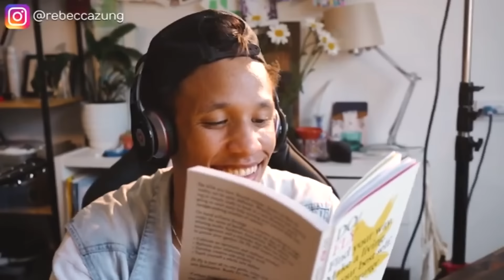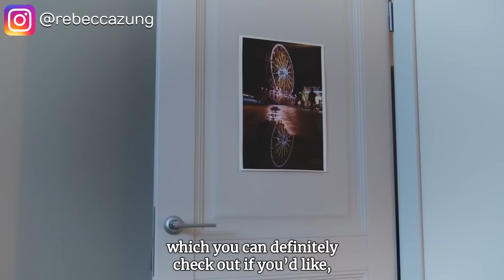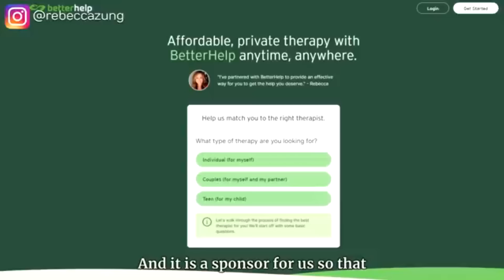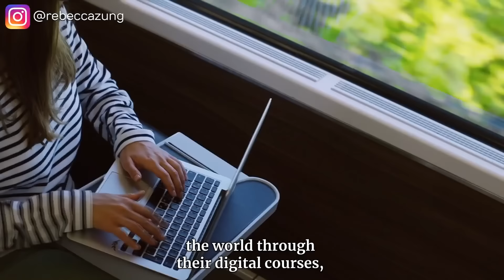7 Clear Indicators a Narcissist Is Ready to Move On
Wondering if a narcissist is ready to move on? 🚩 In this eye-opening video, I’ll reveal the 7 clear indicators that a narcissist is preparing to leave the relationship. 💔✨ Learn to recognize the signs 🚀, understand their motives 🎭, and take steps to protect yourself and your emotional well-being 🛡️. Don’t miss out! 👉 Watch now to identify these key indicators and prepare yourself! 💬 Let's support each other through this journey. ✨ NarcissisticAbuse RelationshipRedFlags SelfEmpowerment MentalHealth SurvivorStories NarcissistRecovery EmotionalHealing Empowerment RebeccaZung SlayTheBully 💥🔑🌟